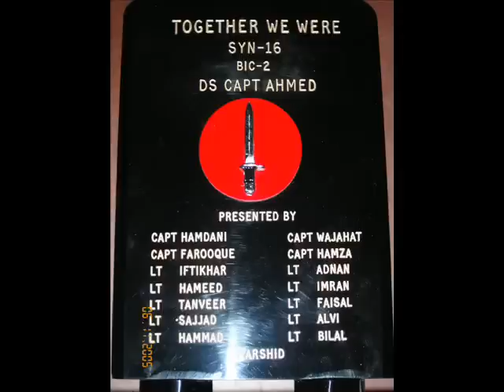Tribute to Capt Bilal Shaheed - SSG